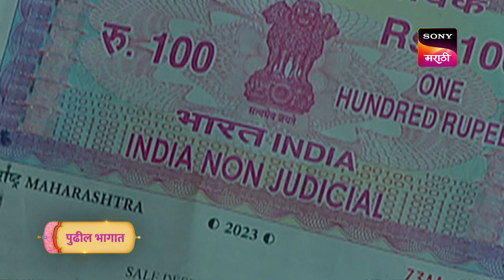Chotya Bayochi Motthi Swapna - छोट्या बयोची मोठ्ठी स्वप्नं - Episode 336 - Coming Up Next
About Chotya Bayochi Motthi Swapna:
Bayo, a 12-year-old intelligent girl from Katal Gav in Konkan, loves reading and saves money she collects by helping others in a piggy bank. Bayo has just one dream, to become the first doctor in her village, and she will do anything to realise it.